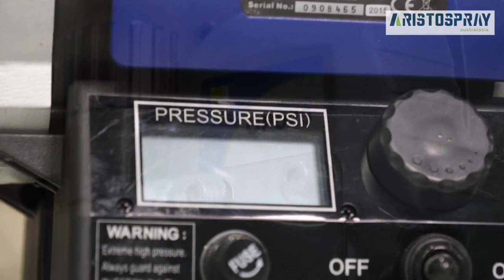QTECH Spray System - Aristospray